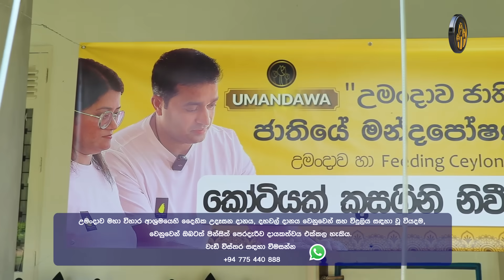මෙහෙ බත් විසිකරන්න බෑ - විසිකරොත් පන්සීයක් දඩ, බත් විසිකරල දඩකාල වැඩ කරනවද ගානට බෙදාගෙන කාලබීල යනවද?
Madahapola, Melsiripura, Kurunegala,
Sri Lanka.

ආශ්‍රමය
සිරි_සමන්තභද්‍ර_අරහත්_මහා_ස්වාමීන්වහන්සේ
UMANDAWA_GLOBAL_BUDDHIST_VILLAGE Umandawa Maha Vihara Monastery
Madahapola, Melsiripura, Kurunegala,
Sri Lanka.